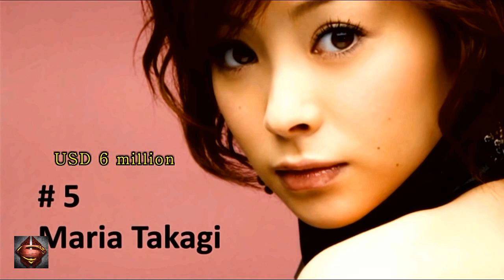Top10 Billionaire P0rnstars of 2015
Top 10 Worlds Best Pornstars of 2015 and top 10 pornstars of all time.
These Worlds beauties are presented in no particular order. Some of the hottest women in the porn industry, the hottest pornstars of all time.